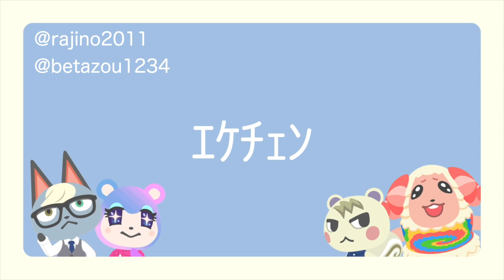【あつ森】働き過ぎて、しずえさんが壊れる直前のようです。【あつまれどうぶつの森】【アナウンサー】【たいきち】【ゲーム実況】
TSKさんいん中央テレビアナウンサー
➡︎ODESSEYeスポーツキャスター / YouTuber

実況用動画をTwitterのDMにて募集中です。
「動画付きツイートをDMで共有」か「直接送信」でお送りください。
（全て動画化するわけではありませんので予めご了承ください）

ファンアート「たいきちアート」
切り抜きタグ「たいきち切り抜き」（動画で使用させて頂く場合があります）